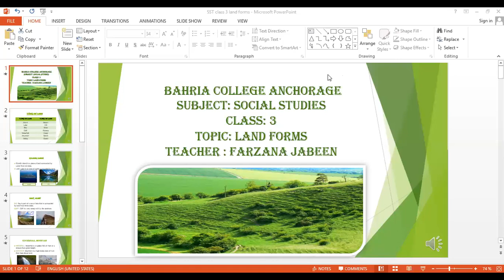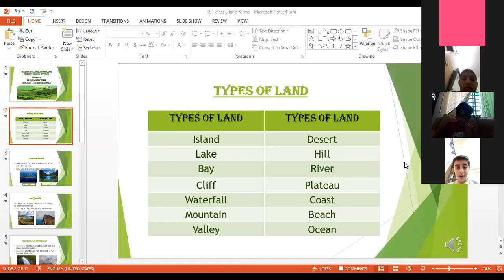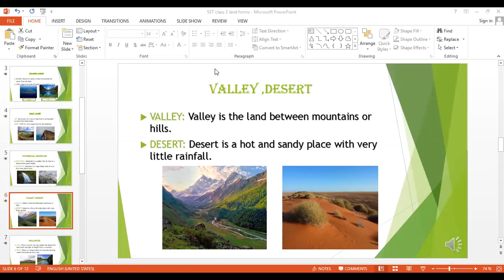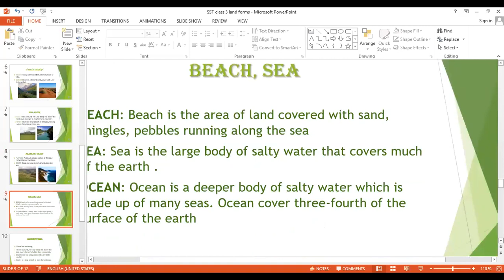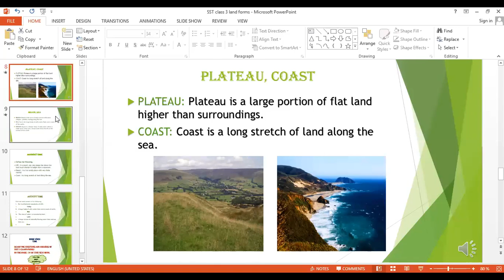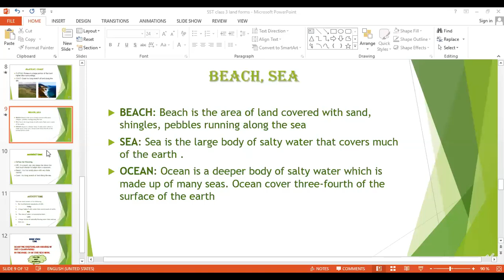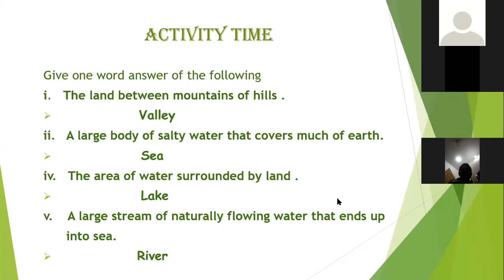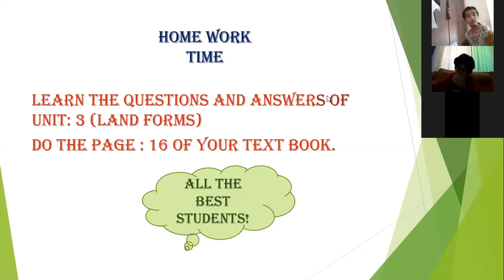Class 3 S.Studies 8-07-2020